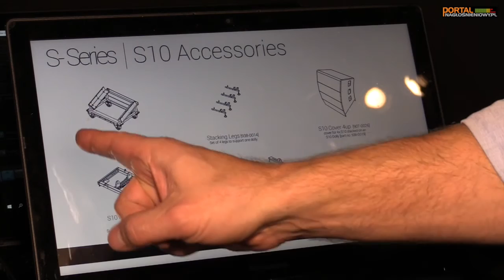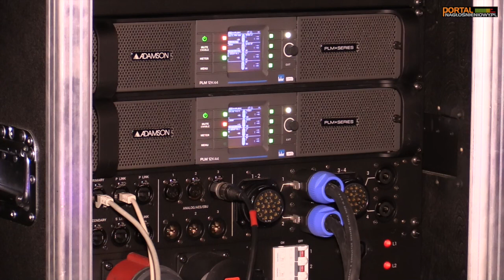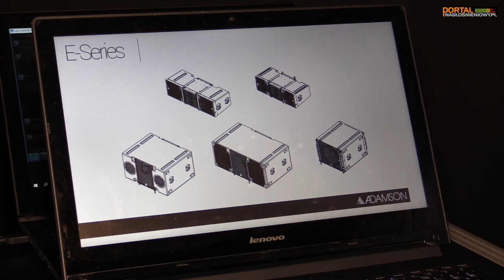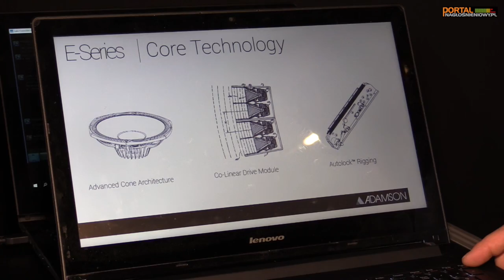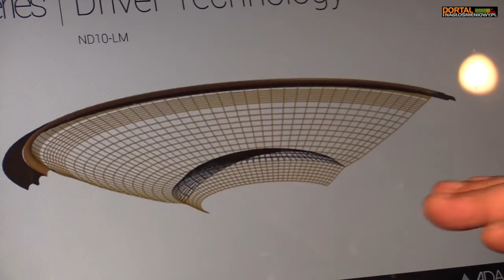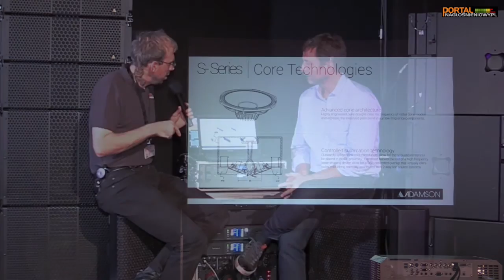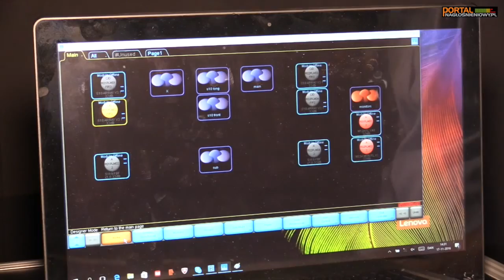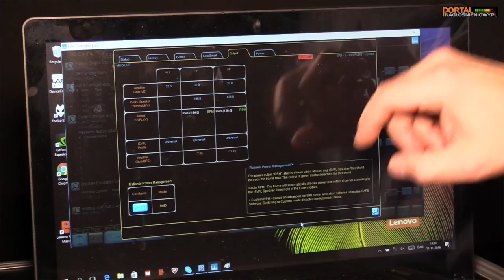Poznaj potęgę Serii S firmy ADAMSON - rozmowa z Senior Aplication Engineer, Thomasem Vestergaardem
Wywiad przeprowadzony podczas Prezentacji Urządzeń firmy ADAMSON we Wrocławiu. Podczas wywiadu przedstawiane są produkty oraz oprogramowanie do planowania i konfiguracji systemów nagłośnieniowych. Rozmowa w języku Angielskim